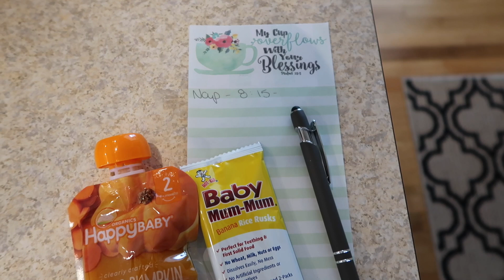DAY IN THE LIFE OF A WORKING MOM | Workday Routine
Get a glimpse of what a typical day is like for a full-time mom who also works part-time outside the house. My days can be a little crazy - especially with a baby that is up at the crack of dawn, but I’m soaking up every moment I can while he’s still little.

Let’s Connect!